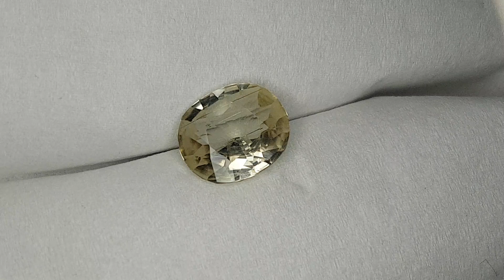3.89 cts Yellow Tourmaline w Memo Sky Lab Indonesia